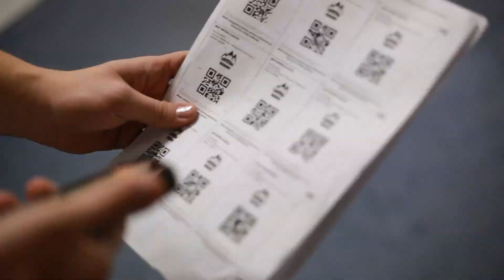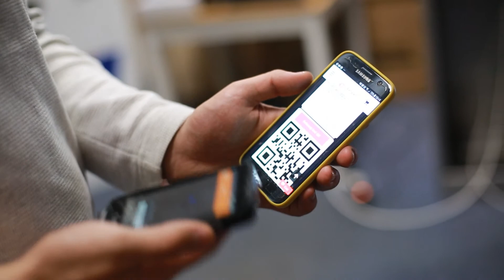eAktywni Wpuszczanie na Carpathian Warriors 7 "Młode Wilki"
eAktywni.pl to portal do sprzedaży biletów online na obiekty sportowo - rekreacyjne.